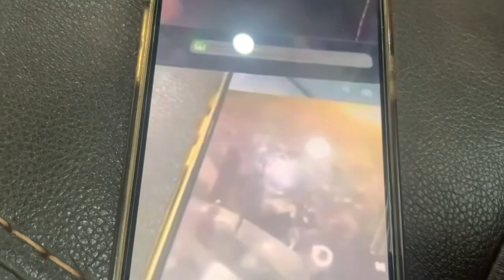Nick Jr Frogs Gets Interrupted Add Round 184